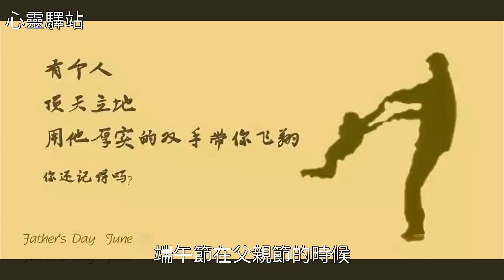父親節！趁歲月靜好，他年華未老……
父親節！趁歲月靜好，他年華未老……父親節！趁歲月靜好，他年華未老……超人 粽子 端午節 美文